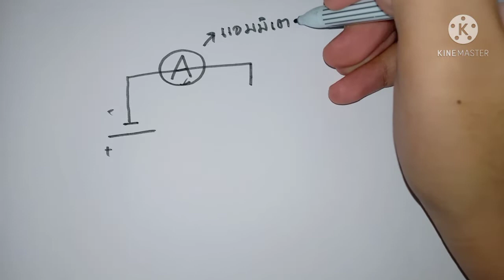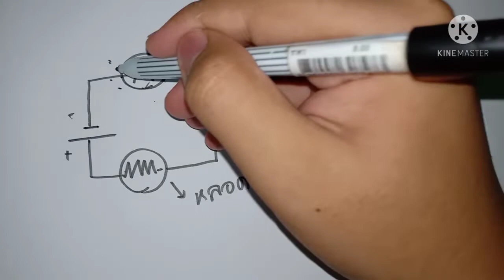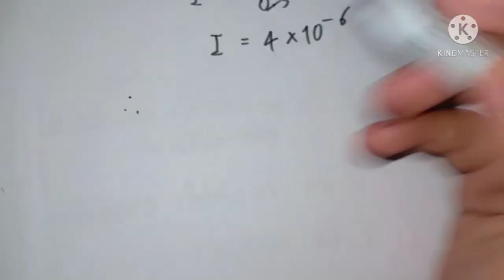ติววิทย์ ม.ต้น วิธีหาค่ากระแสไฟฟ้าแต่ไม่มีค่าความต่างศักย์และความต้านทานมาให้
ติววิทย์ ม.ต้น